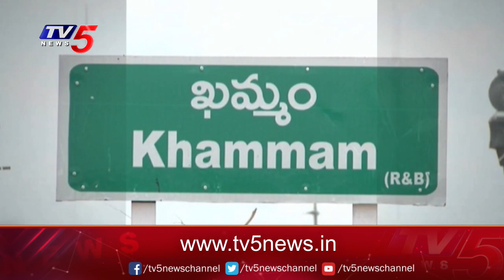Open Secret : పొంగులేటి దారెటు? | Ponguleti Srinivas Reddy | TV5 News Digital